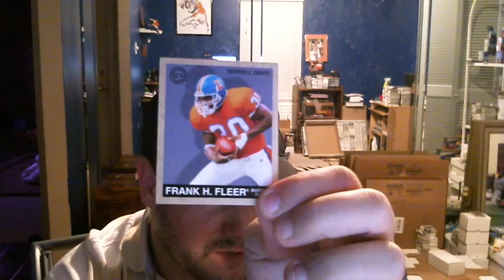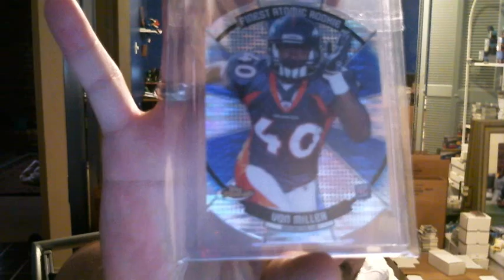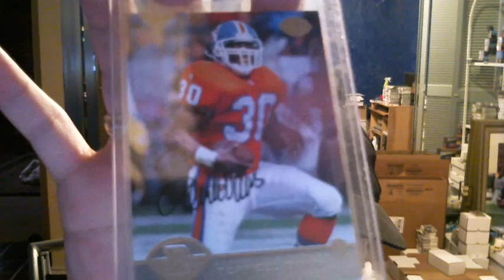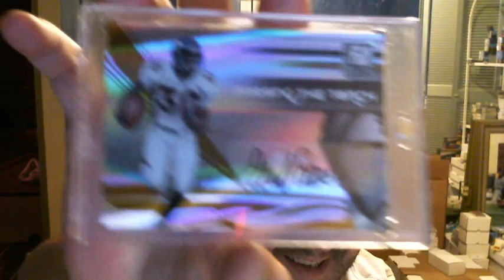A BRONCO BUSTING MAILDAY FROM MY BRONCO BROTHER BRONCOS4LIFE1974--NASTY TD ADDITIONS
Received an unexpected nasty package from Damion.  All I can say is wow, you did your homework as you hit with 2 autos I did not have!!  Thanks again, and always remember payback is a bitch!!!  Thanks everyone for watching!!